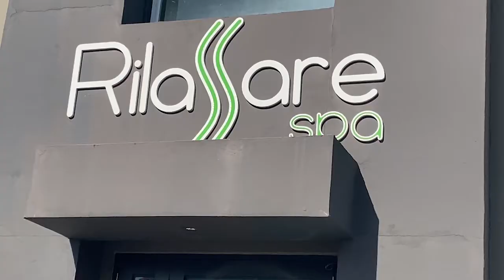Beneficios del Drenaje Linfático en Rilassare Spa